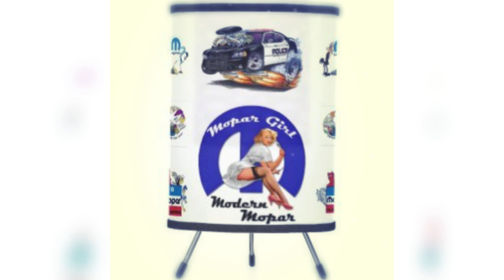Welcome to Hale's Merchandise